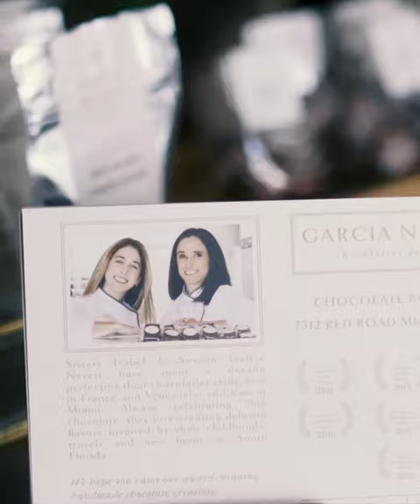García Nevett - Chocolaterie de Miami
Meet Isabel and Susana, the sisters behind Garcia Nevett Chocolaterie de Miami. Your fine chocolate store in Miami.

Susana and Isabel Garcia Nevett have spent more than a decade perfecting their chocolatier skills, first in France and Venezuela and now in their adopted city of Miami. Always celebrating Venezuelan cacao and chocolate, and now infusing it with the flavors of South Florida, Garcia Nevett - Chocolatier de Miami is the fine chocolate boutique the city was waiting for.